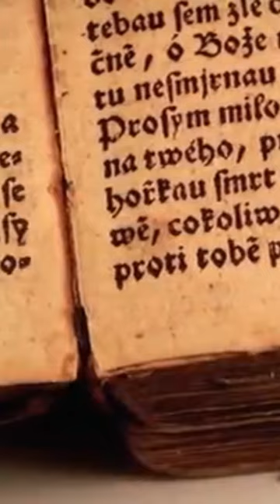The Shroud Of Turin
The Shroud of Turin is one of the world's most debated and controversial relics, believed by some to be the burial cloth of Jesus Christ.  Join us on a journey through time as we uncover the various theories and findings, exploring the intricate details of the shroud and the profound implications it holds for religious and scientific communities alike. Discover the captivating blend of faith, history, and science as we delve into the enigma of this ancient cloth, inviting viewers to ponder the enduring mystery that has captured the imagination of millions around the world.